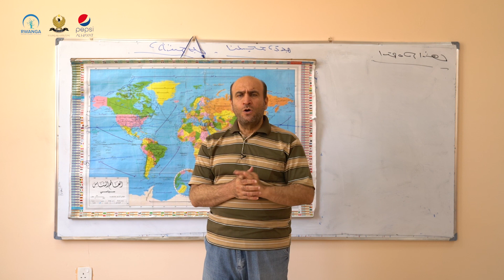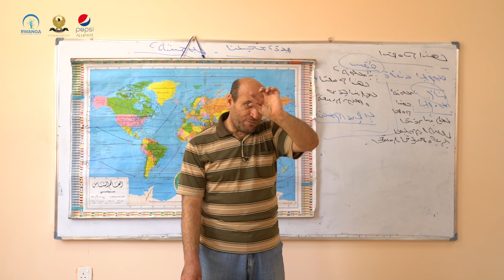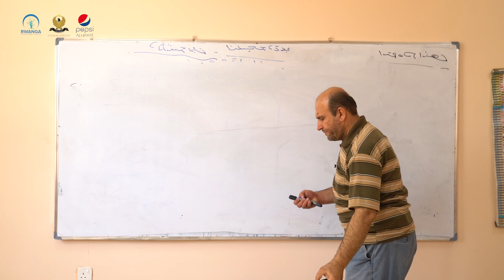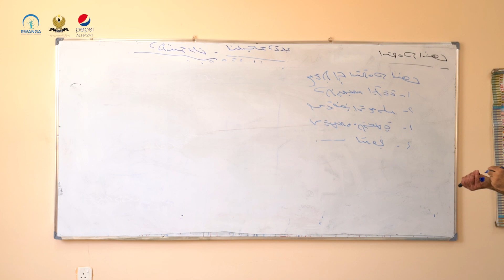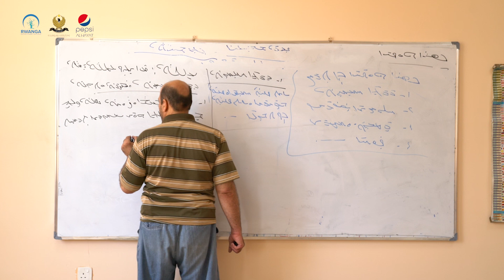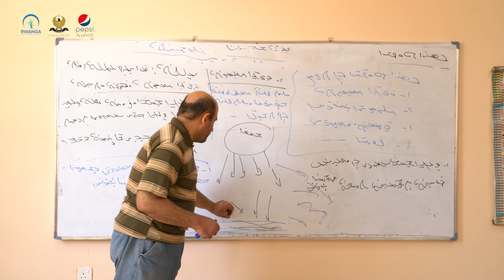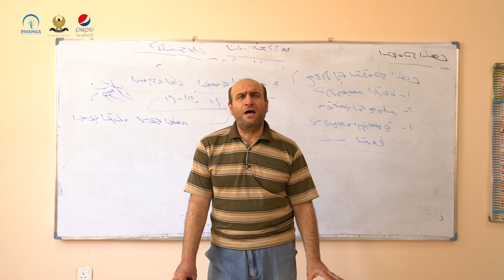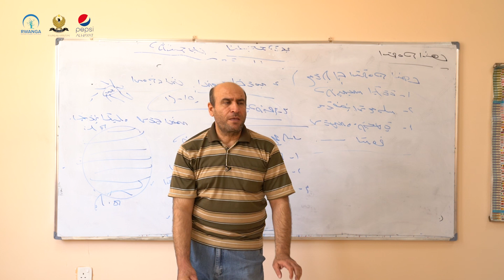کۆمەڵایەتی پۆلی ٧- وانەی ١١(خوێندنی سریانی)